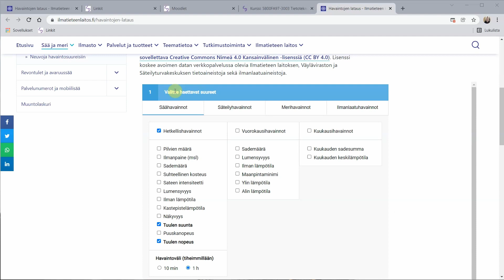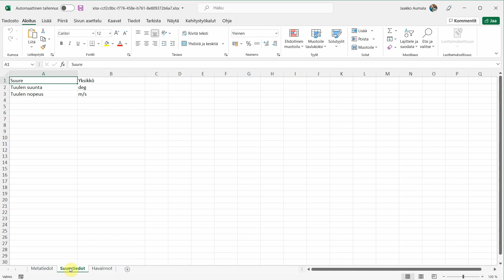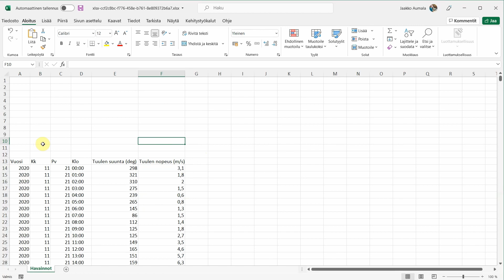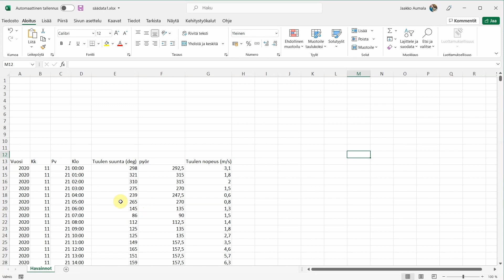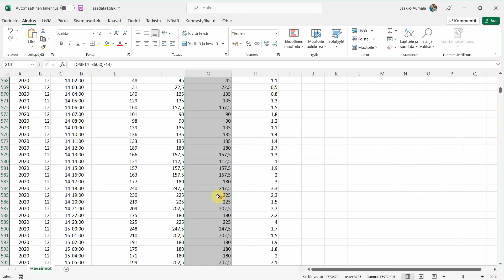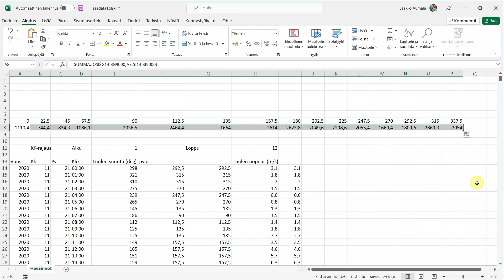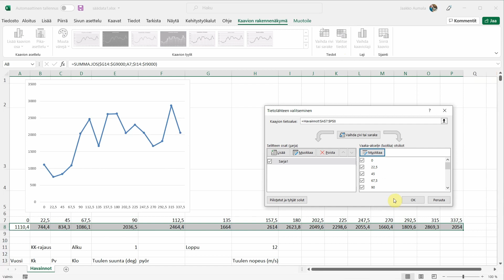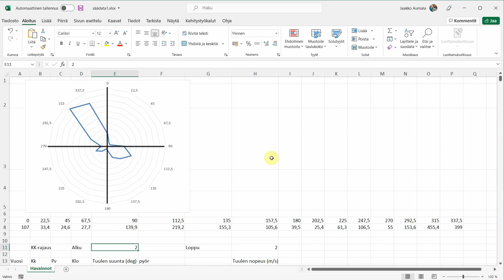Excel: tuulidiagrammi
Tuulidiagrammin tekeminen ilmatieteen laitoksen avoimen datan pohjalta Excel-ohjelmassa.